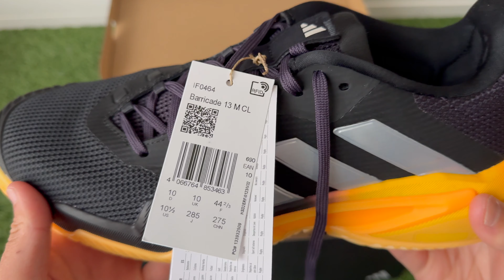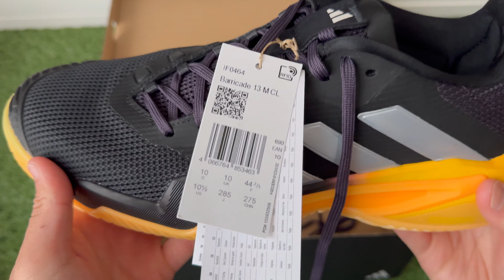Adidas Barricade 13 Tennis Clay Shoes - On Feet & Unboxing ASMR (4K)